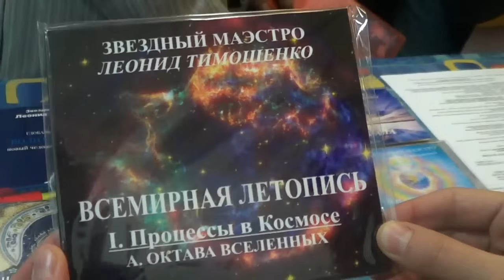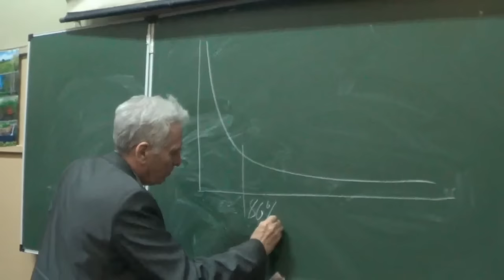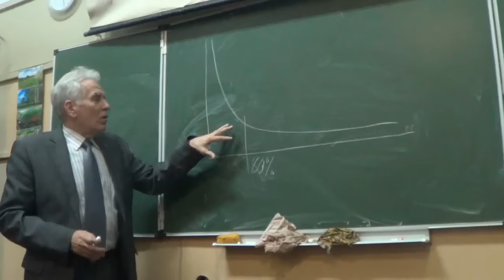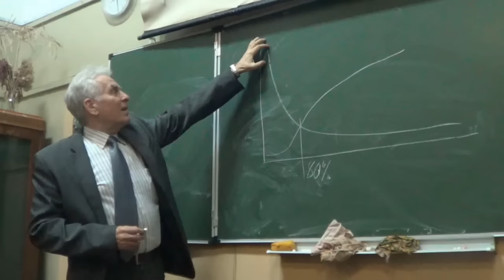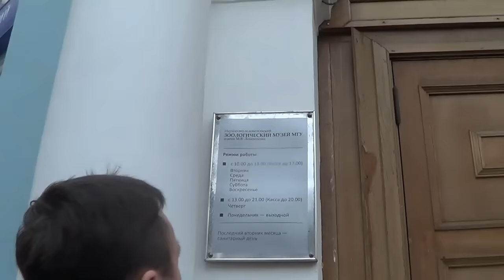Что такое творчество, а что не творчество - Ефимов Владимир Анатольевич - Глобальная Волна